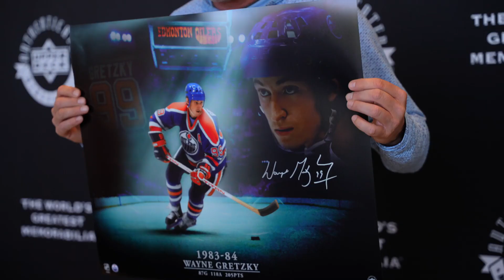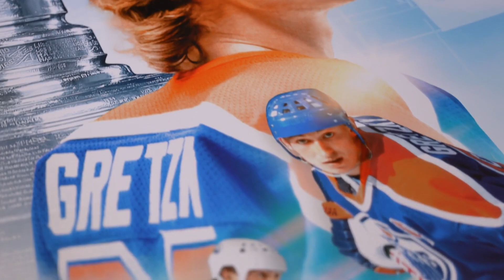Wayne Gretzky's First Stanley Cup - 40th Year Anniversary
Today we celebrate Wayne Gretzky’s 40th year anniversary of his first Stanley Cup! 🏆

Gretzky gives us a behind-the-scenes look at some of his exclusive pieces of memorabilia and takes us back to the legendary 83-84 season!